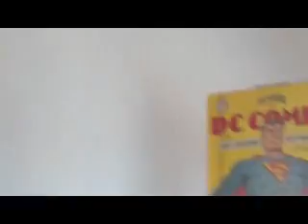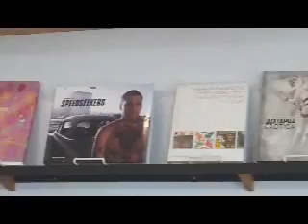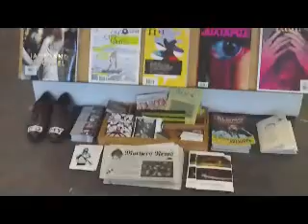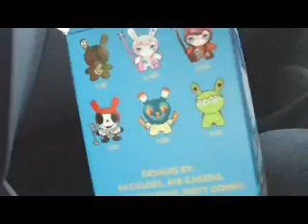DOMY BOOKSTORE: BOOKS & VINYL TOYS & MORE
HELLO YOUTUBE & SNEAKERTUBE THANKS 4 VIEWING MY NEIGHBORHOOD DOMY BOOKSTORE. THEY HAVE THE LATEST GRAFFITI ART BOOKS AND VINYL TOKIDOKI SIMPSON'S HELLO KITTY MUNNY DUNNY ETC. TOYS. THIS IS ONE OF OUR NEIGHBORHOOD HOT SPOTS WE RECOMMEND YOU VISITING NEXT TIME YOU CUM TO ATX. DOMY BOOKS #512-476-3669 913 E. CEASAR CHAVEZ STREET 78702. TELL THEM MEMO & MISSCERTIFIEDKICKS SENT YOU...THANKS AGAIN FOR VIEWING